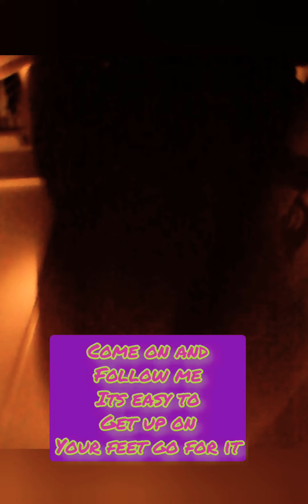Unikitty go for it princess Victoria vires version